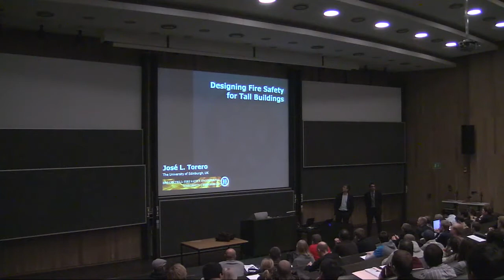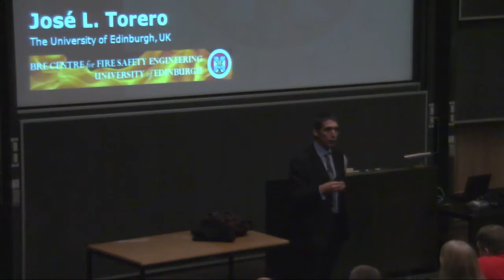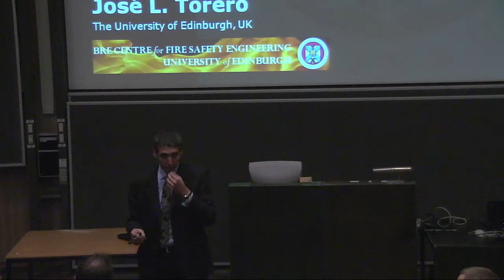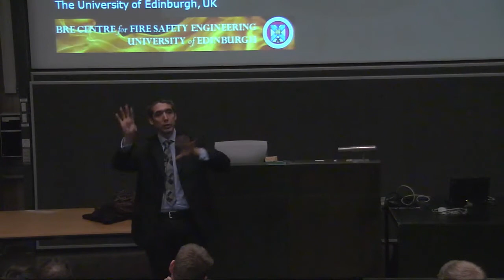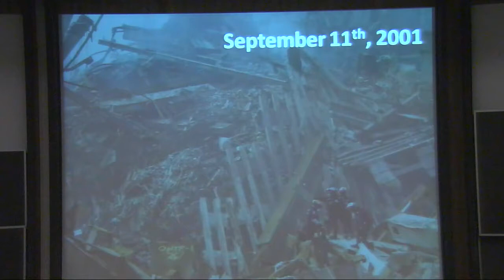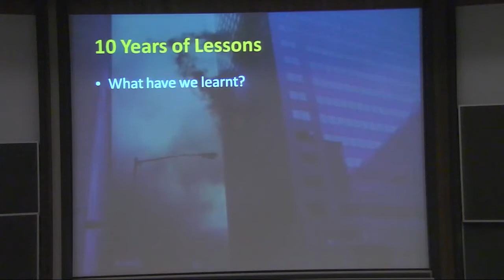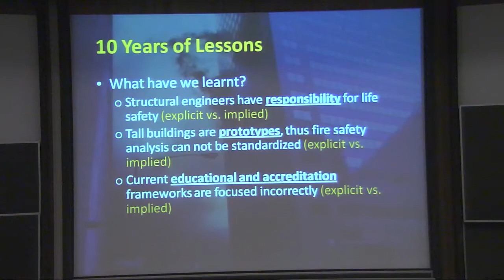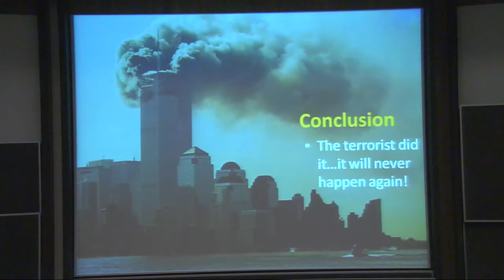11020 Building Fire Safety Part 1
Professor Jose Torero from University of Edinburgh talks about Fire Safety in Tall Buildings